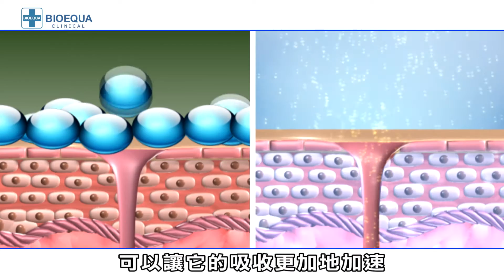BIOEQUA 醫生訪問 (內部教育訓練用途! 非商業廣告用!)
內部教育訓練用途! 非商業廣告用!
INTERNAL TRAINING ONLY! NOT FOR COMMERCIAL!